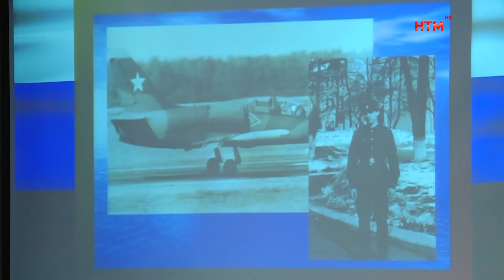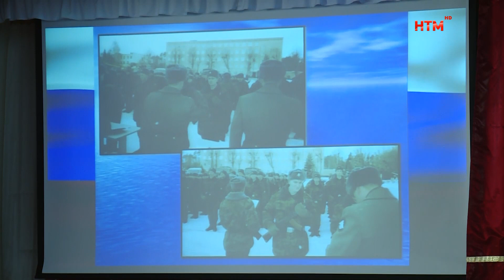Вечер-реквием в 26 лицее Саранска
Будь достоин! В 26-ом лицее прошел вечер-реквием, посвященный памяти здешних выпускников, погибших при исполнении воинского долга. Много лет подряд в этот день вспоминают героев, а нынешнему поколению юных патриотов вручают награды. Знаков отличия удостаиваются только самые активные кадеты.